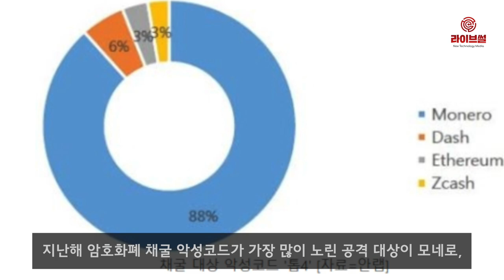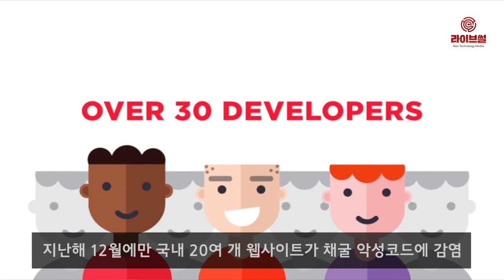[라이브썰] 안랩, 암호화폐 채굴 악성코드 1순위 타깃 ‘모네로’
암호화폐를 채굴하는 악성코드가 가장 많이 노리는 표적은 ‘모네로’(Monero)라는 결과가 나왔습니다.

안랩은 지난해 암호화폐 채굴 악성코드가 가장 많이 노린 공격 대상이 모네로, 대시(Dash), 이더리움(Ethereum), 제트캐시(Zcash) 순으로 집계됐다고 18일 밝혔습니다.

이중 모네로는 88%로 대다수를 차지했습니다. 대시는 6%, 이더리움과 제트캐시는 각각 3%에 불과합니다.

암호화폐 채굴 악성코드 유포 경로는 윈도 환경에서 ‘애드웨어’라 불리는 광고성 프로그램을 통해 가장 활발히 진행됐습니다. 안랩은 공격자들이 모네로를 선호하는 이유는 거래 시 익명성을 보장하고 있어 범죄 악용에 수월하기 때문이란 분석입니다.

또한 성능이 우수한 고가 그래픽처리장치(GPU)를 탑재한 시스템이 아니더라도 일반 중앙처리장치(CPU) 환경에서도 채굴이 가능한 점도 범죄 악용의 요인이라고 설명했습니다.

안랩은 자체 수집한 지난해 암호화폐 채굴 악성코드 수는 전년보다 22배 이상 증가했다고 밝혔습니다. 실제 지난해 12월에만 국내 20여 개 웹사이트가 채굴 악성코드에 감염됐습니다.

이전에는 웹사이트를 통한 악성코드 유포에 그쳤다면 채굴 악성코드 유포까지 더해지고 있다는 진단입니다.

특히 해킹을 당해 변조된 웹사이트뿐만 아니라 일부 개인 블로그에서도 운영 수익을 높이고자 방문자의 PC를 노린 암호화폐 채굴 사례도 늘어나고 있습니다. 특히 사용자 동의를 받고 채굴에 나서는 경우도 많아 보안업체의 탐지를 어렵게 하고 차단도 쉽지 않다는 분석입니다.

안랩은 채굴 악성코드가 증가하는 요인으로 암호화폐의 가격 가치 상승과 함께 랜섬웨어보다 시간과 비용을 적게 들이면서 제작할 수 있다는 점을 꼽았습니다.

암호화폐 채굴 악성코드 대부분 자체 제작보다는 오픈소스를 변형한 형태이기 때문에 랜섬웨어보다 진입장벽이 크게 낮습니다. 향후 사물인터넷(IoT)이 활성화되면 해당 범죄 수법은 더욱 극심해질 수 있다는 전망입니다.

정진성 안랩 분석연구팀 수석연구원은 “앞으로 사용자가 알지 못하게 하면서 오랫동안 시스템에 잔존하는 전략으로 진화될 것”이라며 “또한 윈도가 아닌 IoT 환경에서도 유포되고 동작하는 암호화폐 채굴 악성코드 위협도 늘어날 것으로 보여 사용자들의 각별한 주의가 필요하다”고 밝혔습니다.